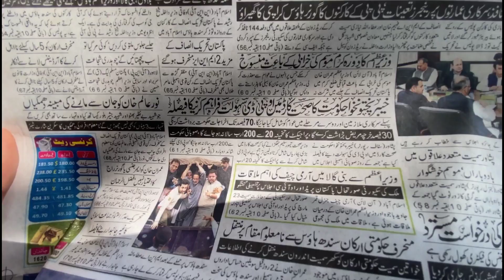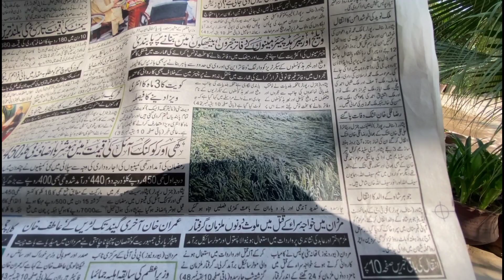Birthday Nun Dera Maza Okra